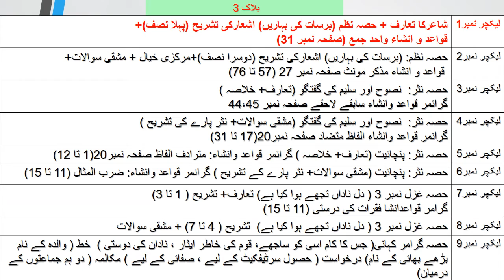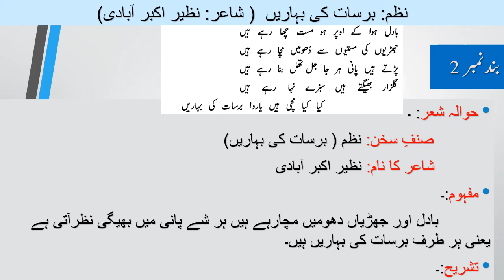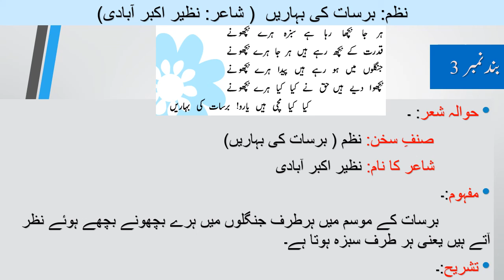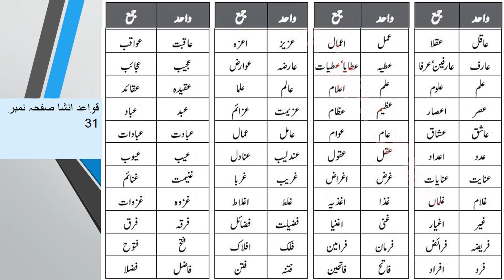09 urdu B03 L01 00